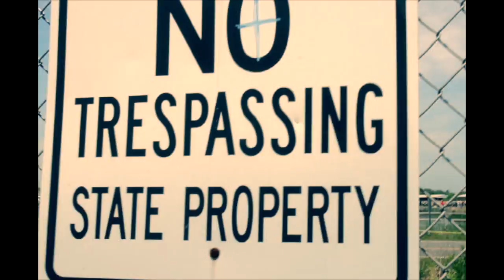"The Dream" The Documentary Trailer Pt.1 Introducing Railbreakerz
A Trailer for upcoming project by @mriamdigital about three friends going thru life with a skatebord

Music by Penguin Cafe Orchestra -Penguin Cafe Single